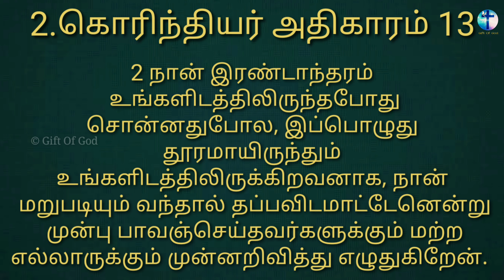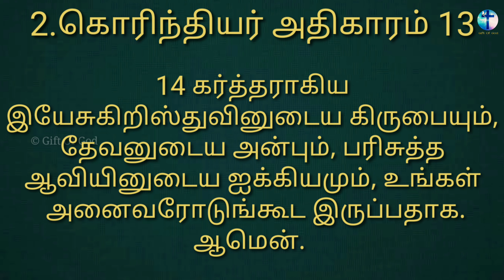2கொரிந்தியர் அதிகாரம்13 ||2Corinthians13 || Tamil Audio Bible || New Testament Tamil || Gift Of God